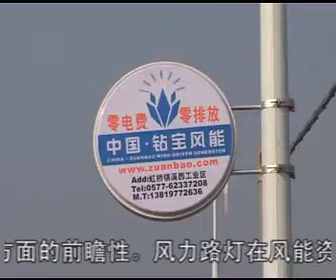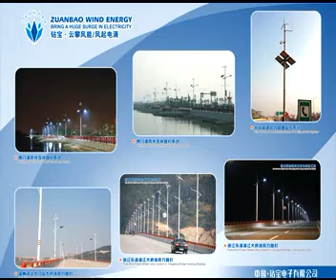wind power in China